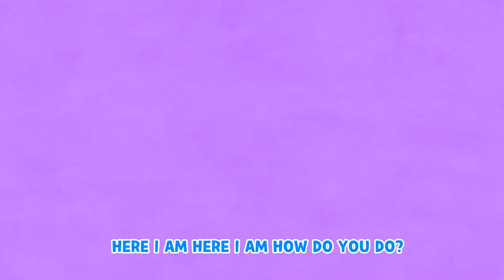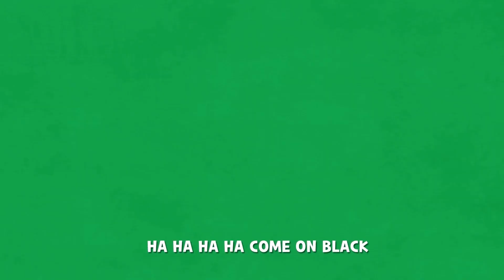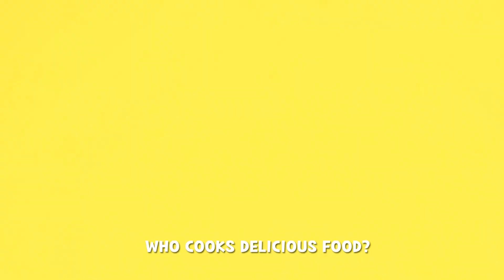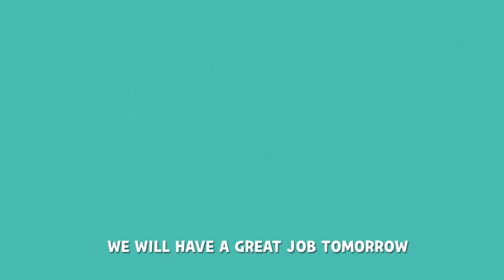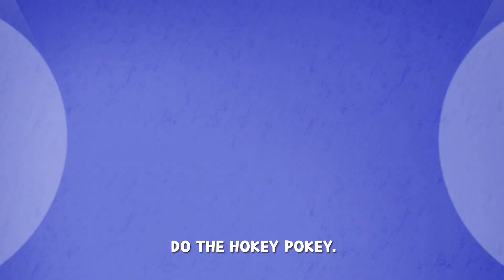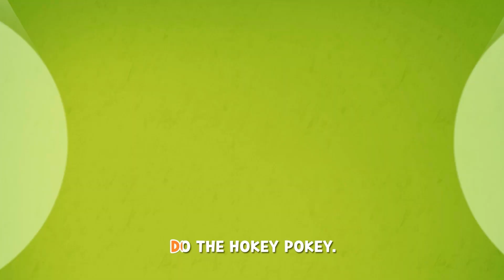Finger Family Song | Daddy Finger +More Nursery Rhymes & Kids Songs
00:00 Finger Family Song
02:24 Great job in the world
04:33 hokey pokey
06:48 five little monkey